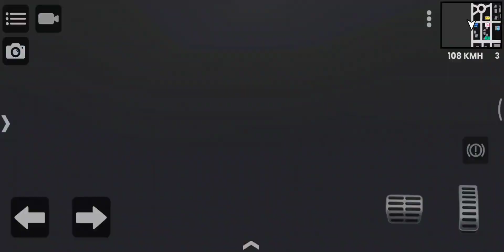NOVA ATUALIZAÇÃO TIVEMOS QUE MUDAR O CONTÊINER DE LUGAR REBAIXADOS ELITE BRASIL